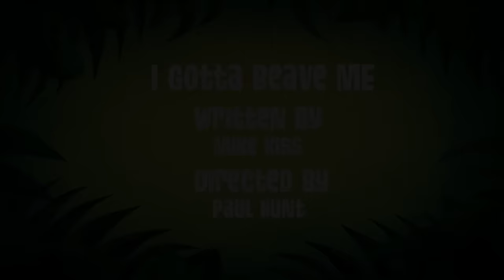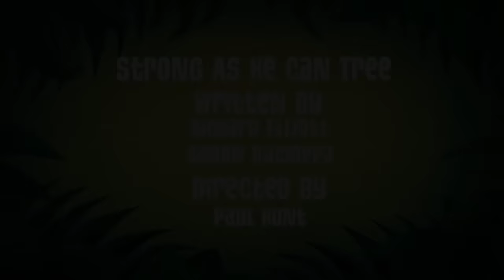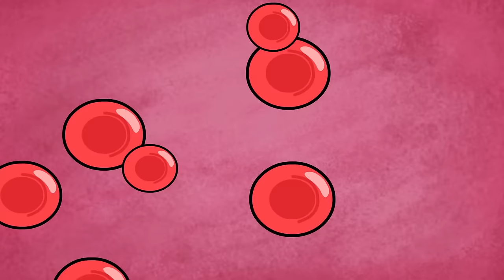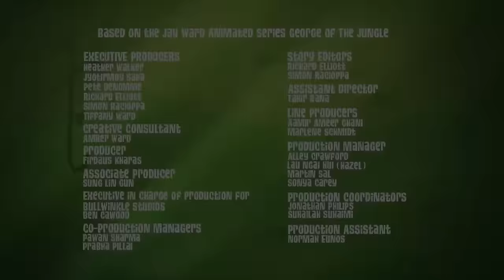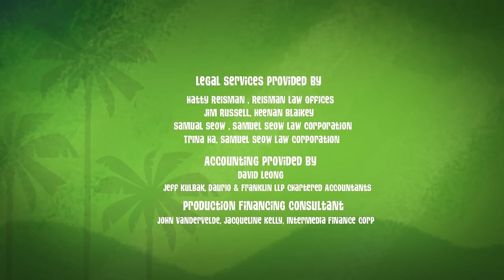Best Of Magnolia 👩‍🔬 | George of the Jungle | 1 Hour Compilation | Cartoons For Kids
Join us with a collection of our favourite Magnolia moments!

George of the Jungle | Season 2 | Episode 24 | Trial By Jungle
Magnolia has never felt like she 'fit in' in the jungle - a feeling only made worse when she's abandoned by her friends in the wild. Does nobody like her!? But what seems like an epic ordeal of survival just turns out to be a really, really badly planned party thrown for her by her friends.